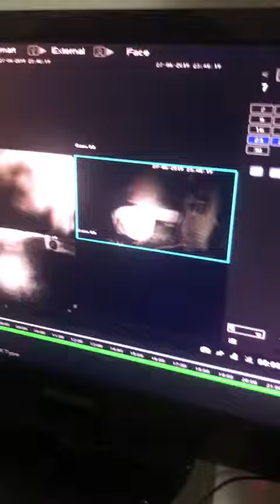Assalto ao Posto Petro Alisson em Lagoinha do Piauí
Em Menos de 10 dias já é a segunda tentativa de assalto no mesmo estabelicimento